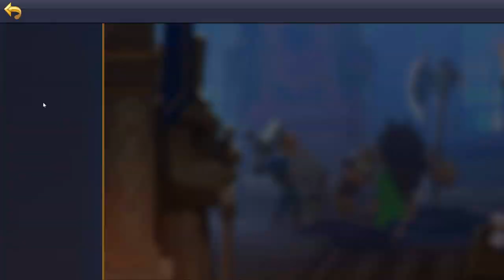youtube video #-2Y7Spm8YyQ